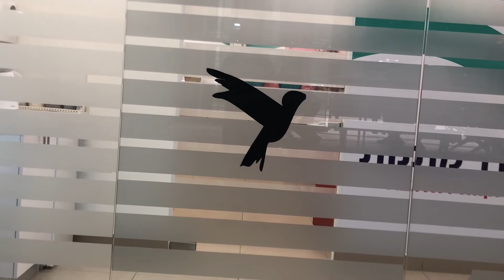גן הפסלים ע"ש טופור שיבא